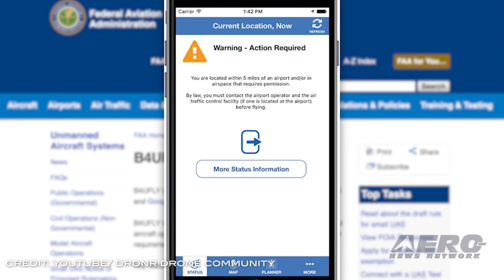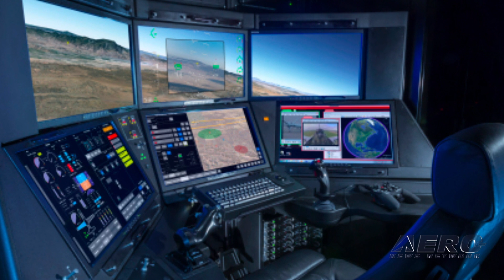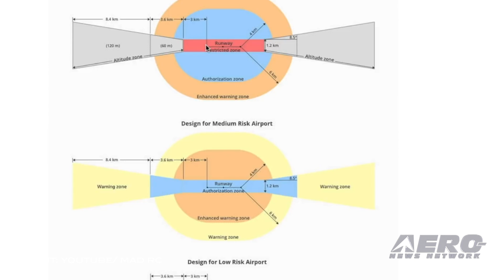Airborne-Unmanned 03.05.19: B4UFLY Update, DJI Geofencing Update, Tigershark XP3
Also: Block 50 GCS, Boeing Intro's New Unmanned System, Exyn Specialized UAV, Aero-TV: DJI’s Mightiest Mavic - Pt 2

The FAA has partnered with Kittyhawk to redevelop B4UFLY to further their safety mission and create a new and improved mobile application to help recreational drone operators learn where they can and can't fly. The project is being done at no cost to the FAA. The B4UFLY App will continue to be available to the public until the new App is deployed. The data will continue to be updated but no new features will be added. DJI reports that it is improving its geofencing technology with the launch of its Geospatial Environment Online (GEO) 2.0 system in two dozen countries and territories in the Asia-Pacific region. DJI first developed geofencing for its drones in 2013 and the refined GEO 2.0 system is the company's latest effort to help protect traditional aircraft and promote safe drone operations. Mississippi State University’s Raspet Flight Research Laboratory has acquired two of the latest TigerShark XP3 aircraft, which will help expand its UAS research and support capabilities. Expected to substantially increase Raspet’s UAS core flight research capabilities, the TirgerShark XP3 UAS will allow the Raspet team to fly at higher altitudes and for a longer period of time. The UAS can direct crews to repair downed power lines, broken levees, or other critical infrastructure. Capable of carrying nearly 100 pounds of payload or equipment, the TigerShark nearly triples Raspet’s capacity to carry specialized devices such as sophisticated sensors that could be used for various purposes, including examining agricultural crop health or the status of critical infrastructure such as bridges and levees. All this -- and MORE in today's episode of Airborne-Unmanned!!!

Airborne-Unmanned 03.05.19 is chock full of info in this Weekly News Episode, Tuesday, March 5th 2019... Presented by Aero-TV veteran videographer and Airborne Hosts Skylar Vanel, Brianne Cross, Christopher Odom, and Laura Hutson, and is supported by ANN CEO/Editor-In-Chief Jim Campbell, Chief Videographer Nathan Cremisino, and Aero-Journalist Tom Patton, this episode covers:

FAA To Update B4UFLY App
DJI Improves Geofencing To Enhance Protection Of Airports Across Asia-Pacific
Raspet Flight Research Laboratory Acquires Tigershark XP3 UAS
New Block 50 Ground Control Station Flies MQ-9 Reaper
Boeing Introduces New Unmanned System For Global Defense Customers
Exyn Announces New Specialized UAV
Aero-TV: DJI’s Mightiest Mavic – ANN Reviews The Mavic 2 Pro (Part 2)